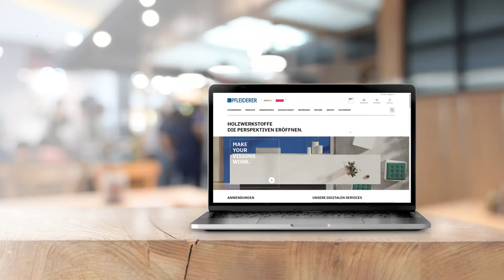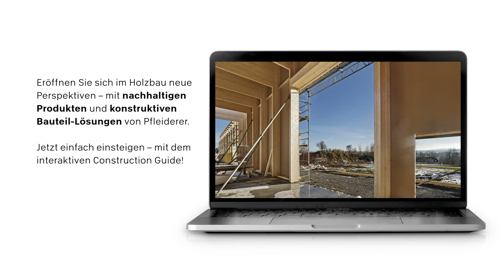Pfleiderer Design Collection 2021-2024_Construction Guide_DE